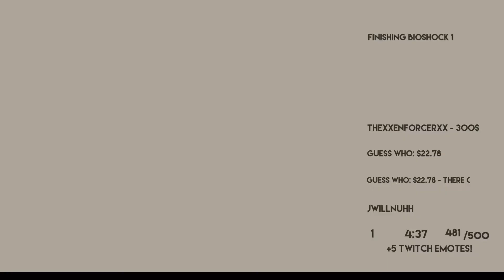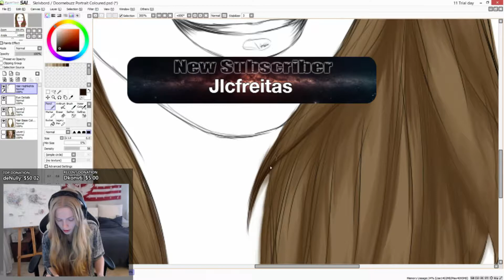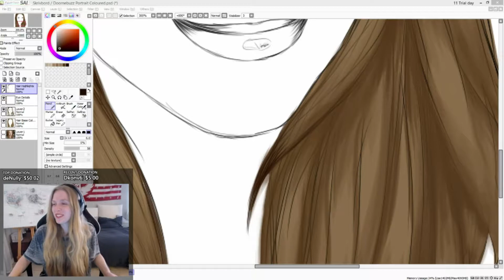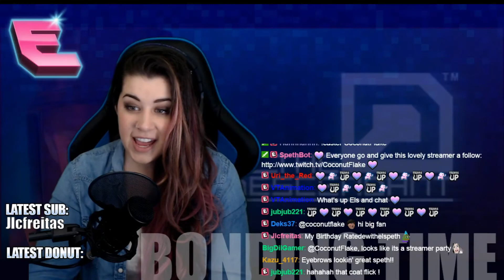JLCfreitas - Streamers Birthday Compilation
I have no idea how did i managed to get this (too drunk to remember) , I do not remember half of this day (but i know it was amazing!), but i did came up with these awesome people that i help and love to watch everyday.
This is why i love about gaming community, this is why i really try hard to help anyone who needs and make the stream perfect for the viewers to have fun.
I have to give a special thanks to all of these AMAZING streamers and the hundreds of people on the chat who shared their love with me on that day.
Thank you for being awesome and Keep doing this! The Community Needs you all!